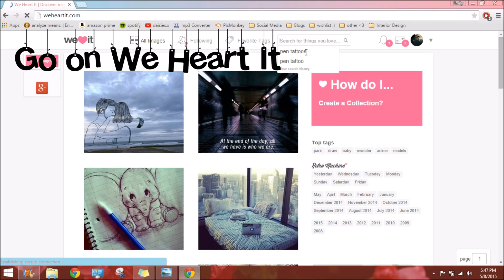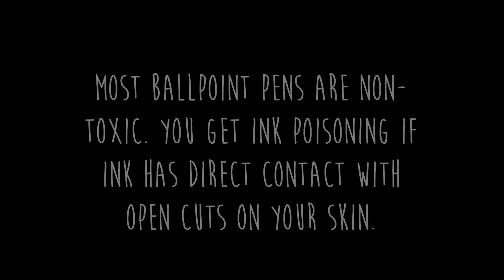Pen Tattoo Inspiration | Spring DIY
Hey Daisies :)!
I hope you enjoy this video. I'm a perfectionist so it takes awhile to upload and I try my best to look for original ideas. I really hope you are inspired to be artsy and fabulous!

xx
Emily.

References:
"No it is not toxic. This is mainly because the content and manufacturing of pens of all kinds are regulated in almost all countries."

*related to henna tattoos/temporary tattoos.